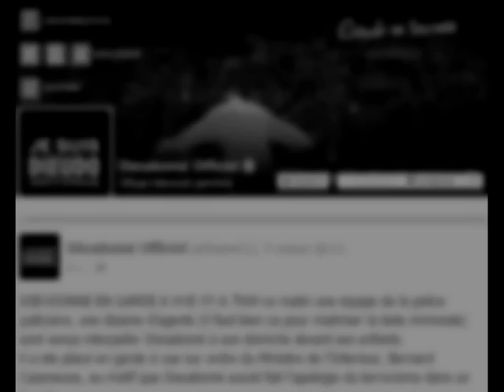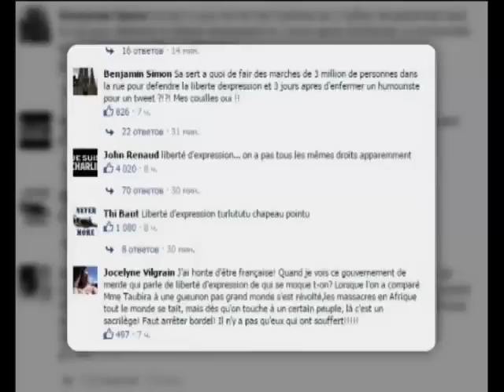Новый "Шарли Эбдо" вышел тиражом в 5 млн экземпляров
Ответственность за теракт в Шарли Эбдо взяла на себя йеменская ячейка Аль-Каиды, назвали нападение актом мести за карикатуры на пророка Мухаммеда.А сегодня новый номер газеты бьет рекорды.Свежий номер еженедельника вышел небывалым тиражом - 5 миллионов экземпляров на пяти языках.Его раскупили в первые же минуты. Добились ли "верные сыны Аллаха" своего - еще вопрос - пророка Мухаммеда, из-за которого все началось, теперь не в самых приятных ипостасях изображает весь прогрессивный мир.